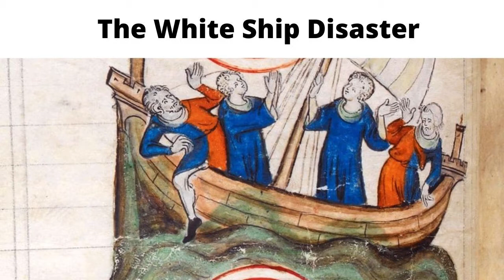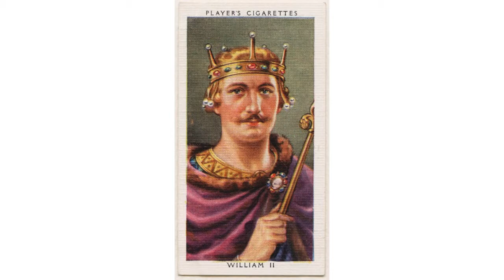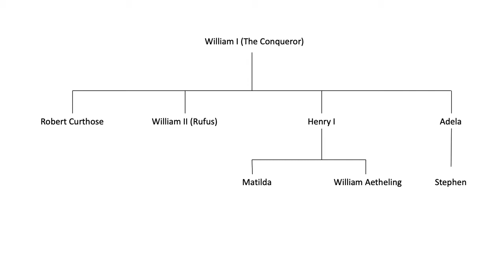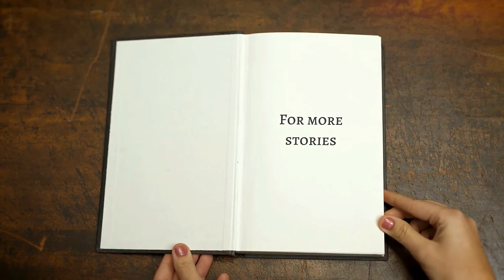The White Ship Disaster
The White Ship Disaster 1120

The drowning of William Adelin, heir to the English throne in 1120, threw the line of succession into chaos.

In this video I tell you the story of  the  loss of The White Ship and the heir to the English crown in 1120.

Chapters:
0:00 Introduction
0:30 The White Ship
1:05 The House of Normandy
3:15 King Henry I
4:17 William Aetheling
5:16 Sinking of the White Ship
7:27 Succession Crisis
7:54 Stephen and Matilda
8:50 Plantagenets
9:34 The History Chap

On a dark night in November 1120, the fastest ship in the English fleet, The White Ship, struck a rock in the English Channel and sank. Only one of the 300 passengers and crew survived.

As the White Ship sank beneath the waves, she took William Adelin (William Aetheling), the heir to the Enbglish throne with her.

William Adelin was the only son of King Henry I of England.

His death threw the House of Normandy into a succession crisis.
Upon the death of Henry I, two grandchildren of William the Conqueror, Stephen of Blois and the Empress Matilda squared up to each other in a bloody civil war known as "The Anarchy".

The ultimate result of this conflict was the end of the House of Normandy (established by William the Conqueror after his victory at the Battle of Hastings in 1066) and the establishment of the House of Plantagenet, under Matilda's son, King Henry II.

The Plantagenets are the longest royal dynasty in England's history.

FAQ

When did the White Ship sink?
1120

What was the White Ship?
The fastest ship in the English fleet it was carrying the heir to the throne of England when it sank.

Who was the heir to the English throne?
William Adelin.

Who was William Adelin?
He was the only son of King Henry I of England.
His grandfather was William the Conqueror.

What was the result of the sinking of the White Ship?

King Henry I was left without a male heir.
As the king lay dying he bequeathed the throne to his daughter, Matilda.
The nobles, however, chose her cousin to be king.

There then ensued a civil war between Matilda and King Stephen as to who should be the rightful monarch. The civil war, known as "The Anarchy" ended in a stalemate and a treaty by which Matilda's son, Henry,  would inherit the throne upon King Stephen's death.

And this he did as King Henry II, the first of the Plantagenet dynasty.